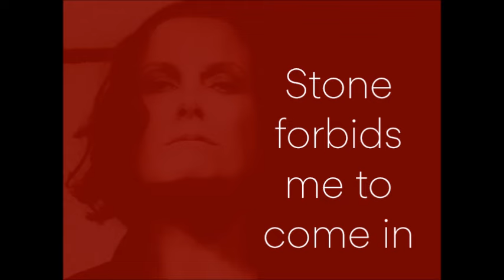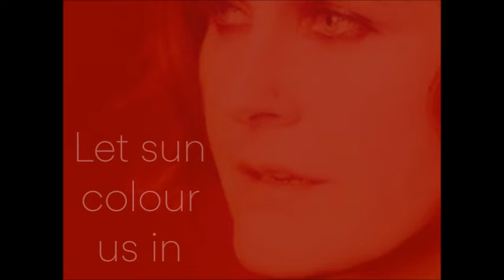Reassuring Pinches Lyrics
Ahead of the actual video for Reassuring Pinches, here is a lyric video for the first single from Alison Moyet's forthcoming album Other.